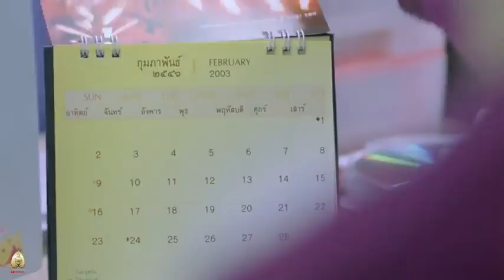Bukan Soundtrack: The Letter ( เดอะเลตเตอร์ จดหมายรัก) -2004 - Lyrics:Tak Ingin Usai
The Letter ( เดอะเลตเตอร์ จดหมายรัก) is a 2004 romance-drama film directed by Pa-oon Chantarasiri. This is one of the most popular Thai movie in 2004.  Starring popular Thai soap opera actress Anne Thongprasom, the film was a hit at the local box office. The Letter was the last film produced by Duangkamol Limcharoen before she died on December 8, 2003, at age thirty-nine. Director Pa-oon Chantarasiri, making her first feature film, agreed to take on the project, as a favor to her producer-friend. The film won for Best Original Song, "Mai Mee Chai Mai," (Chartchai Pongprapapan), but I try to fill  in the scene part of this movie with the song of Keisya Levronka (Tak Ingin Usai) as a music background to give a broad perspective of romantic and love in a common Southeast Asian picture, especially Indonesia.

Song : Tak Ingin Usai - Keisya Levronka (2022)
Activate "Setting" Subtitle to see the lyrics